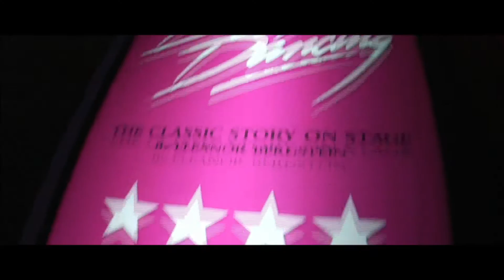Dirty Dancing at the Fabulous Fox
DIRTY DANCING – THE CLASSIC STORY ON STAGE is an unprecedented live experience, exploding with heart-pounding music, passionate romance and sensational dancing.  Seen by millions across the globe, this worldwide smash hit features the hit songs “Hungry Eyes,” “Hey Baby,” “Do You Love Me?” and the heart-stopping “(I’ve Had) The Time Of My Life.” London’s Sunday Express says, “This crowd-pleasing stage adaptation hits the jackpot!”

It’s the summer of 1963, and 17-year-old Frances “Baby” Houseman is on vacation in New York’s Catskill Mountains with her older sister and parents. Baby discovers her own entertainment when she stumbles upon the staff quarters where an all-night dance party is in full swing. Mesmerized by the raunchy dance moves and the pounding rhythms, Baby can’t wait to be part of the scene, especially when she catches sight of Johnny Castle the resort dance instructor. Baby’s life is about to change forever as she is thrown in at the deep end as Johnny’s leading lady both on-stage and off with breathtaking consequences.

Don’t miss your chance to see this record-breaking and adventurous theatre sensation. You’ll have the time of your life!